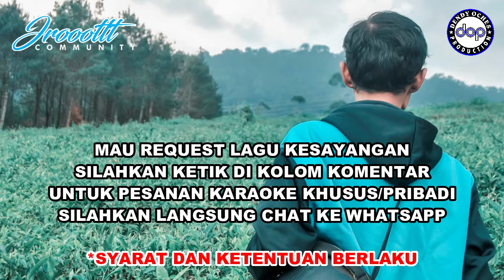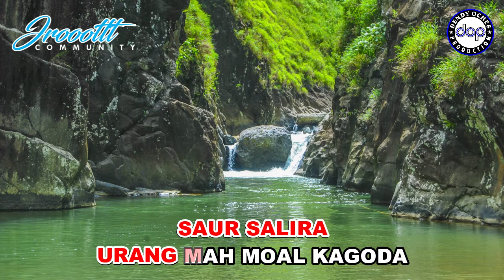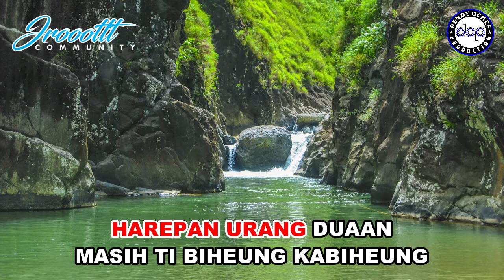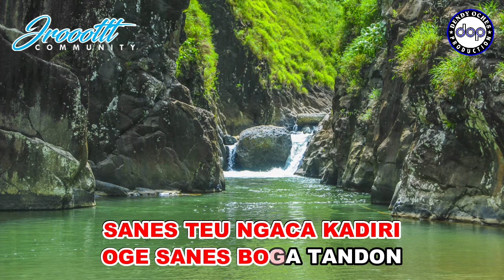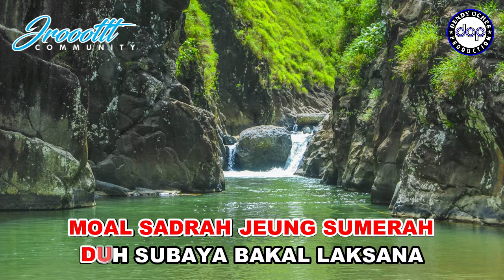KARAOKE DEUDEUH URANG - DARSO │ MUSIC COVER BY WA EDEN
Dilarang RE-UPLOAD dalam bentuk VIDEO maupun AUDIO ONLY (KARAOKE), terkecuali di cover atau diisi vocal.
Terima Kasih